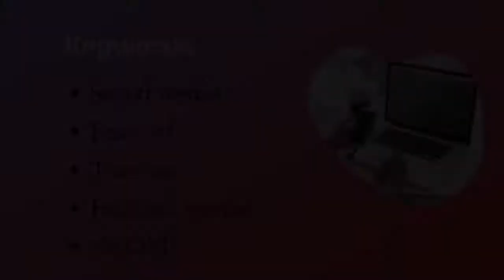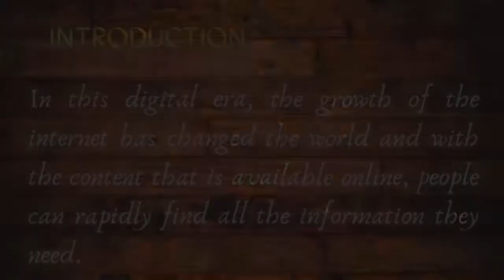Using Social Media as A Tool for Promoting Festival Tourism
Abstract

The impact of social media on Tourism has been one of the main topics in tourism research. Many studies discuss and analyze the impact of social media on Tourism. However, less research studied on the impact of social media on specific, like festivals tourism. Festival make people united and the experiences of those participating in festivals can have a significant influence on others and social media provides the perfect channel for sharing their experiences. This research focused on social media factors that influenced visitors in the festival tourism. The study was designed to explored how social media factors impact to festival tourism. The structured interview was conducted to confirm social media factors from secondary data. The results show that social media better use as a search engine tools. For future research it is suggested to conduct quantitative survey to confirm these social media factors which analyzed by this study.

Social media, Festival, tourism, Festival tourism, eWOM